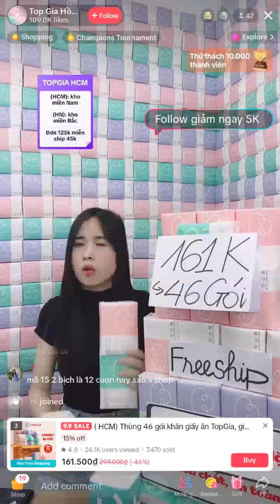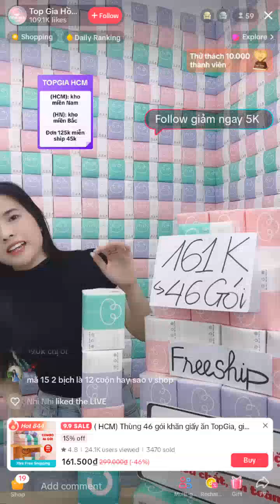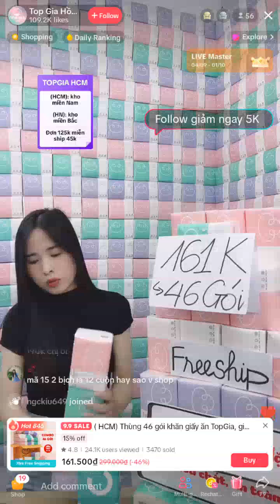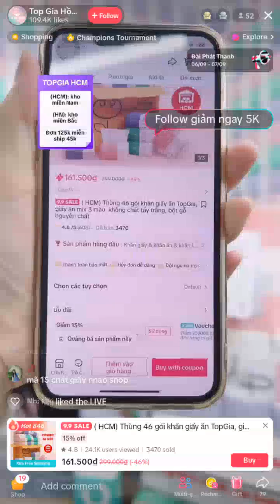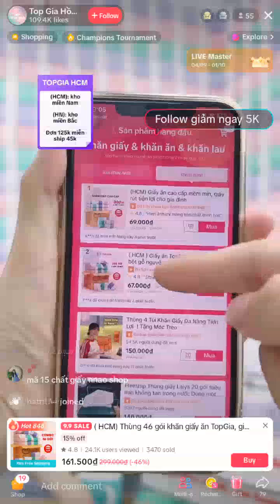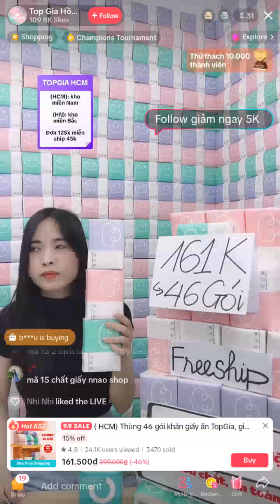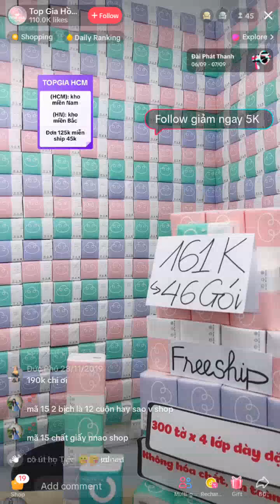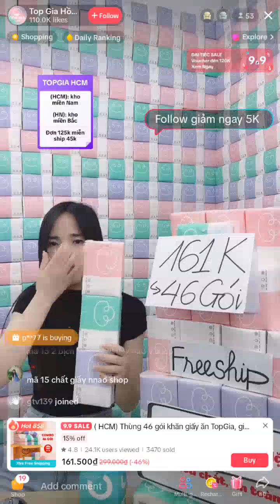Zee Plays Live Journal cover